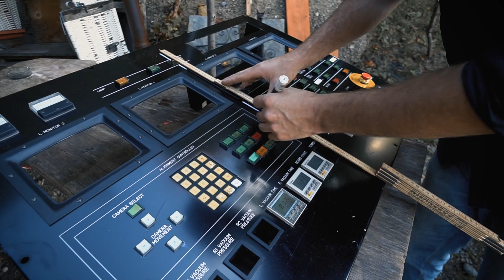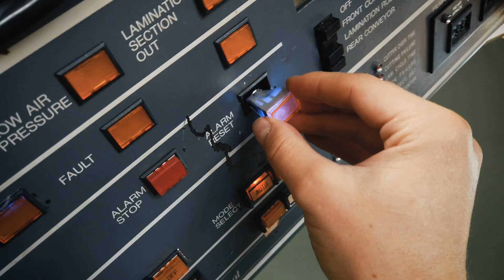Los Pistoleros Güeros - Cumbia Analógica (Making of)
Video Production: Johannes Stacheder & Alex Mittermiller
Studio Location: ATELIER STACHEDER (Bad Aibling)
Mix: José Mendoza
Master: Fernando Alvarez

Many thanks to InitiativeMusik for supporting the project.